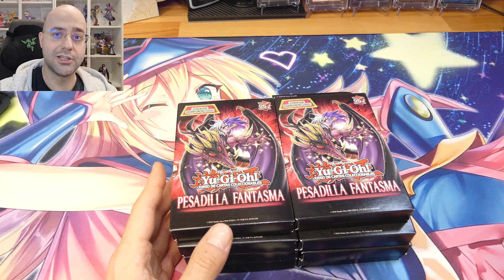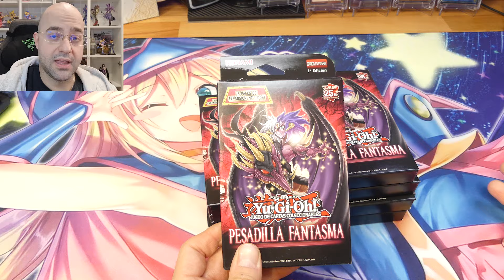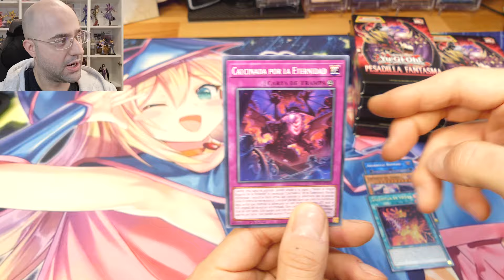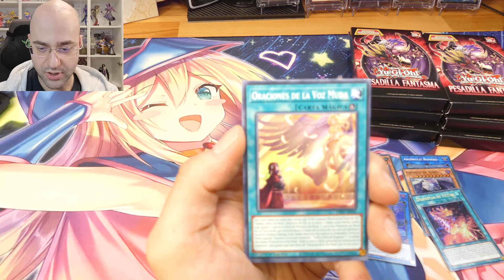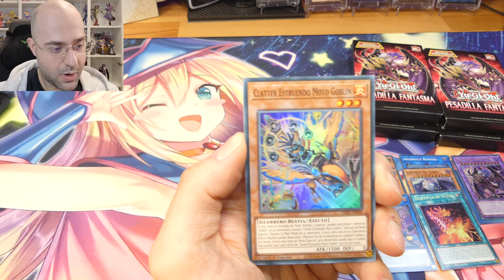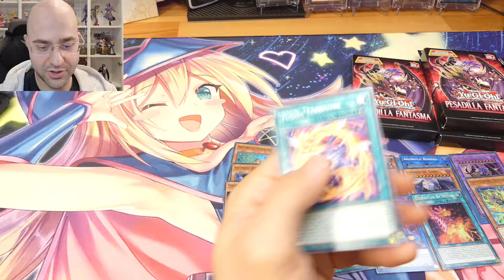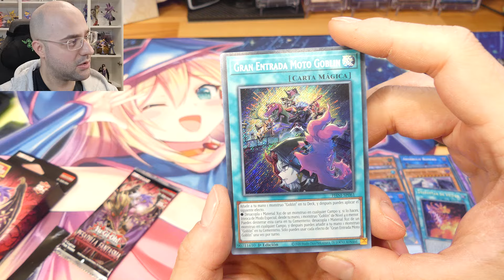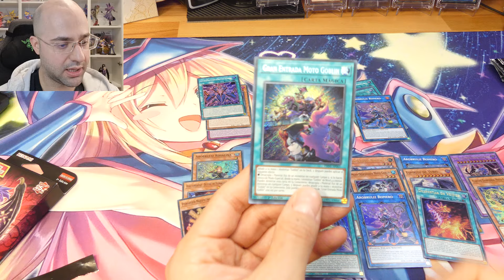MINI CAJAS de PESADILLA FANTASMA - Buenísimos ratios! - Yu-Gi-Oh!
Unboxing de varias mini cajas de 3 sobres de la colección Pesadilla Fantasma de YuGiOh!